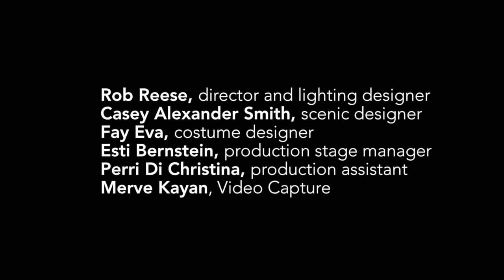FLASH OPERAS: Things You Should Know by Miguel Frasconi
Based on a story by A.M. Homes
Libretto and music by Miguel Frasconi.

Experiments in Opera partnered with Symphony Space  to commission six new short operas based on inventive ‘Flash Fiction’ stories by Jack Handey, A.M. Homes, Patricia Marx, Andrew McCuaig, Peter Mehlman, and Keith Scribner.  Like writers working out their ideas in the fewest words possible, Experiments in Opera envisions a kind of opera that embraces efficiency and tackles big ideas playfully. These 6 new works, each 15 minutes long, were fully-staged and presented together in an evening-length program in the Thalia Theater on May 5th and 6th, 2017.  Featured composers were EiO co-founders Jason Cady, Aaron Siegel and Matthew Welch as well as Miguel Frasconi, Cristina Lord and Nicole Murphy.

FEATURED ARTISTS
Elyse Kakacek, soprano
Kate Maroney, mezzo-soprano
Timothy Stoddard, tenor
Eric McKeever, baritone

Mila Henry, piano
Meaghan Burke, cello
Domenica Fossati, flute
Shawn Lovato, bass
Joe Bergen, percussion
David Bloom, musical director

Rob Reese, director and lighting designer
Casey Alexander Smith, scenic designer
Fay Eva, costume designer
Esti Bernstein, production stage manager
Perri Di Christina, production assistant

Recorded on May 6, 2017 at Symphony Space.